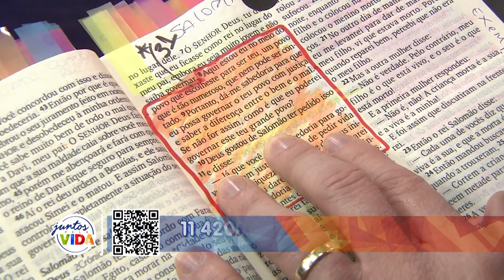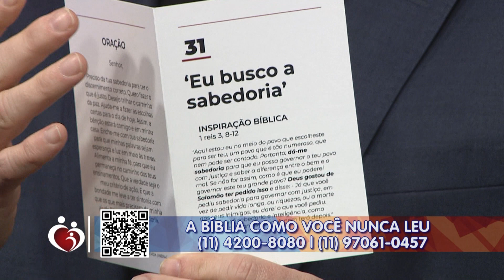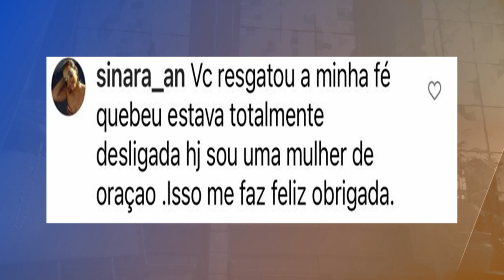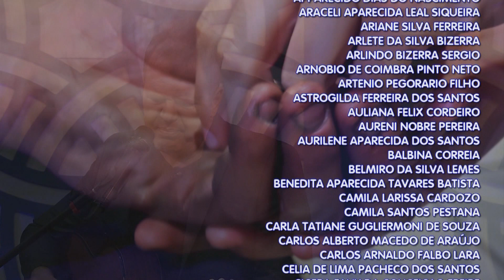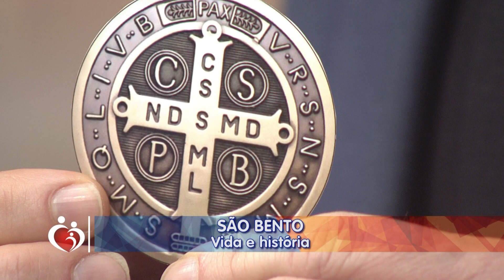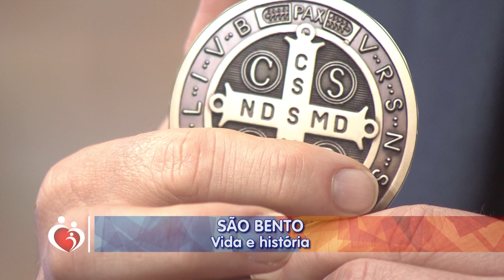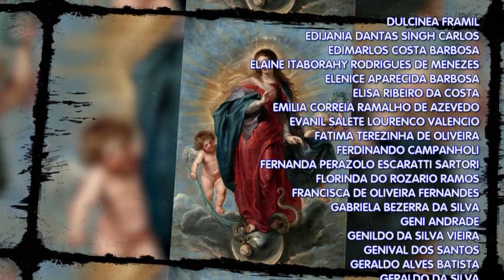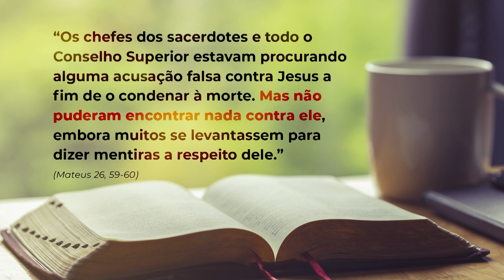Conta Comigo – 25/07/22 – Parte 1